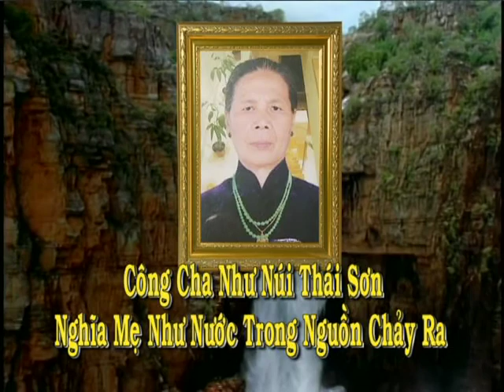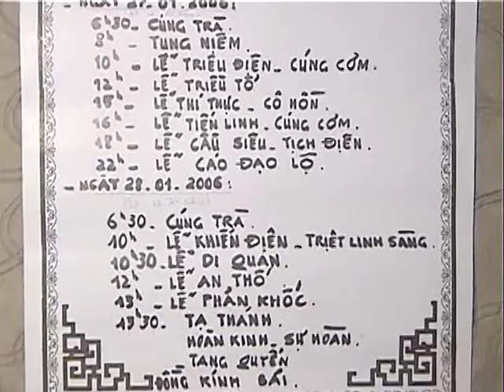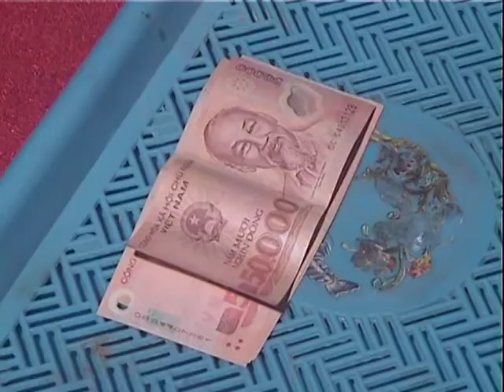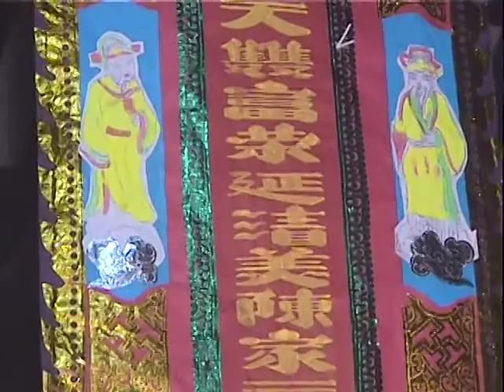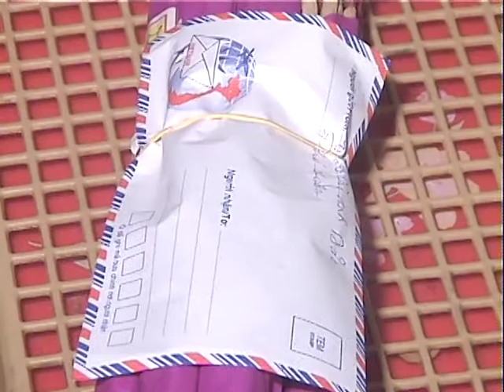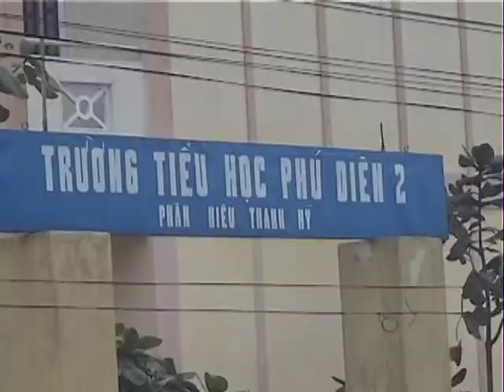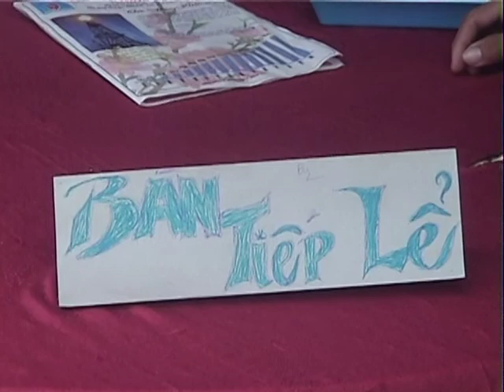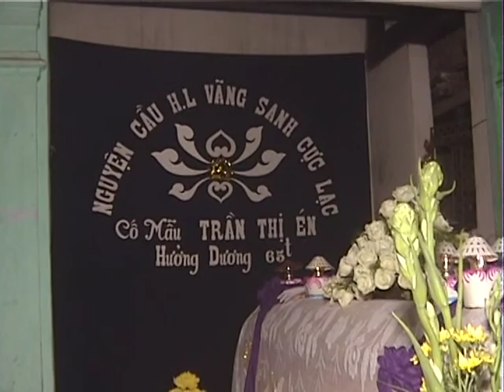Lễ tang cố mẫu Trần Thị Én Phần 1